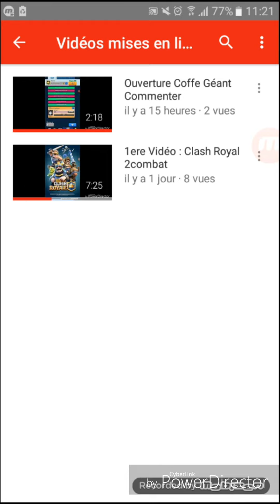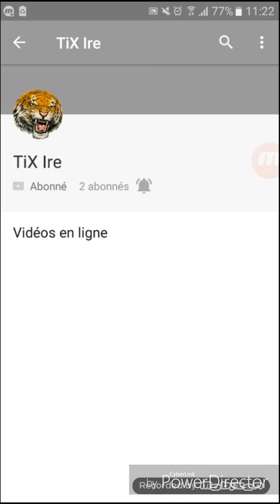Youtube en arène 1